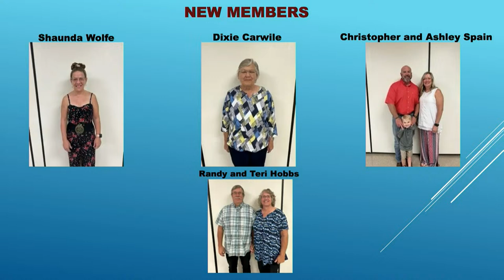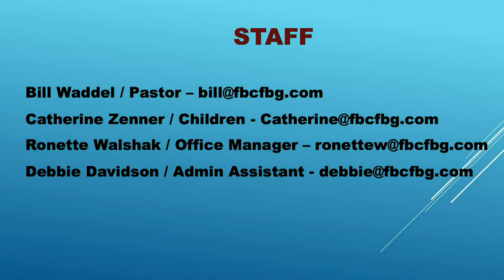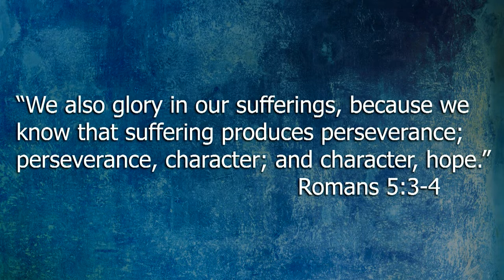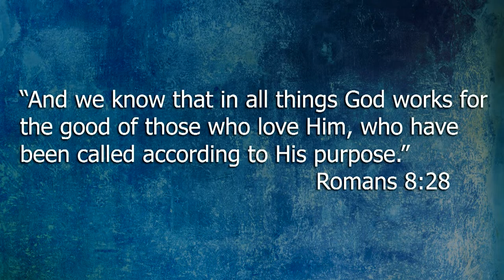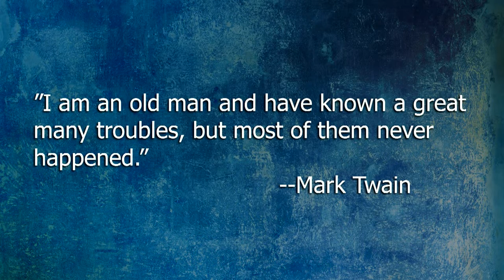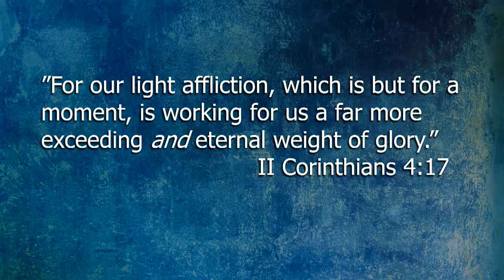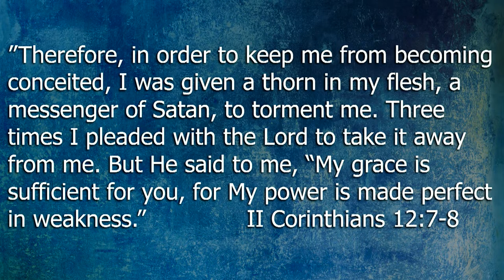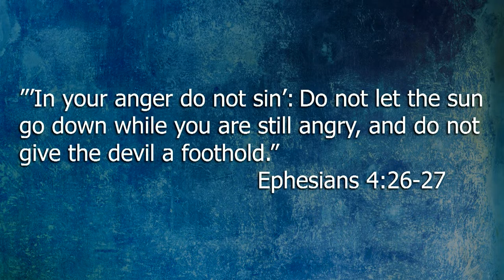Prayer Diagram, part 12, by Dr Bill Waddell -- 04/21/2024